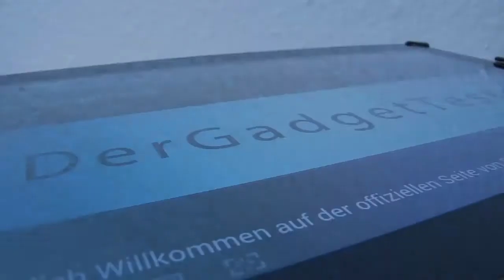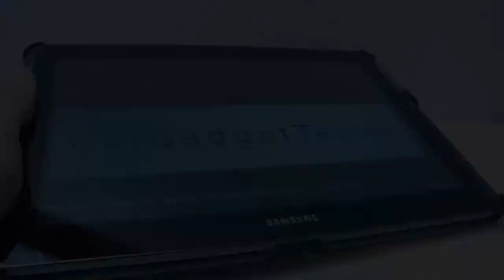Displex Touchscreen Sealer - Versiegelung für Touchscreens (Gadget Test)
Der "Touchscreen Sealer" reduziert Fingerabdrücke und schützt das Gerät gleichzeitig vor neuem Schmutz und Staub. Dank der besonderen "Displex Reinigungsformel" bleibt das Touchscreen länger strahlend sauber. Der  "Touchscreen Sealer" ist für  Smartphones, Digitalkameras, Tablet-PCs und Co geeignet.
Das Reinigungsset kostet 4,79 €.